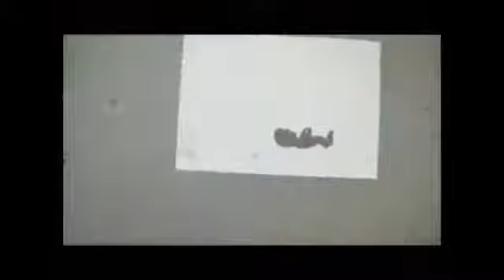Das ultimative Verblödungssystem